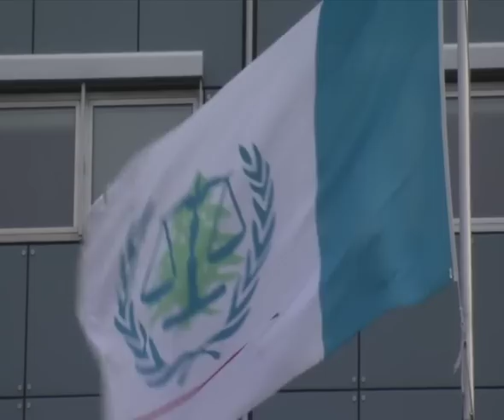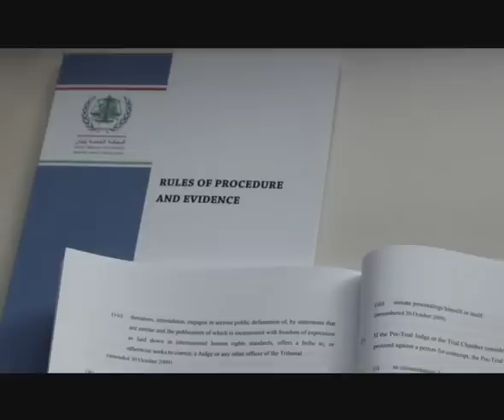International Criminal Proceedings